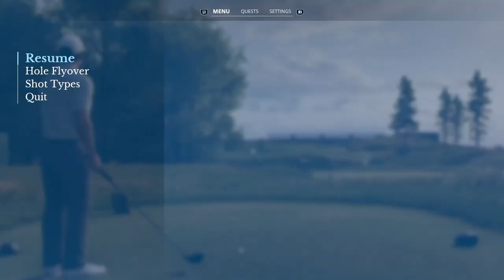Korn Ferry Tour 🏌🏿‍♂️ Whistling Straits - Round 1 Back 9 - Karriere - EA Sports PGA Tour, PS5, dt.